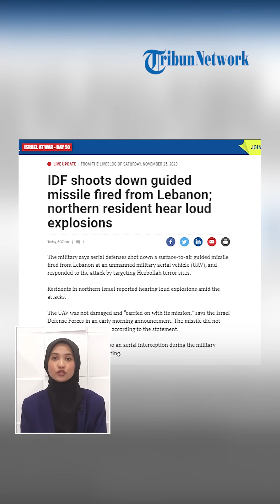Gantikan Hamas, Hizbullah Guncang Pertahanan Israel dengan Tembakkan Rudal dan Sirine Peringatan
TRIBUN-VIDEO.COM- Kelompok Perlawanan Islam di Lebanon masih terus menggempur Israel di tengah gencatan senjata yang berlangsung pada Jumat (24/11).

Pasalnya, mereka telah menyatakan bahwa tidak terlibat dalam perjanjian gencatan senjata dengan Israel.

Pasukan Pertahanan Israel (IDF) mengatakan ada serangan rudal yang memasuki wilayah mereka.

Vp: Valen